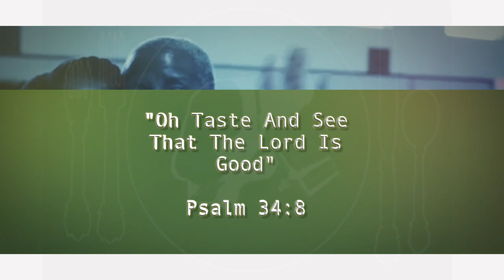Blessed Mode | Youth Pastor Kel Mitchell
Youth Pastor Kel Mitchell from Spirit Food Christian Center in Winnetka, California teaching the message “Blessed Mode”

More Information Below:

(SFCC is located on the campus of the Canoga Park Community Seventh-Day Adventist Church)
(We are Located in the San Fernando Valley)

TUESDAY's at Spirit Food Christian Center
Intercessory Prayer - 6:30pm

SUNDAY's at Spirit Food Christian Center
Intercessory Prayer - 9:00am
Worship Service - 9:30am
New Members Class - 8:30am
Spiritual Growth Class - 8:30am
*Corporate Prayer every 4th Sunday

MONDAY - THURSDAY's at Spirit Food Christian Center
Enroll in our biblical school called S.O.B.I (School of Biblical Instruction). The school is designed for the students to take the required courses at their own rate with the exception of those who believe they have a calling upon their life. Our mission is to provide students with quality Biblical teaching through anointed experienced instructors in a manner that results in practical application in their daily lives.

Classes are: Monday through Thursday at 6:30pm
For more Information on:
School Registration
Classes Offered
Class Schedule
Class Location
School Tuition Fees
S.O.B.I Book List's